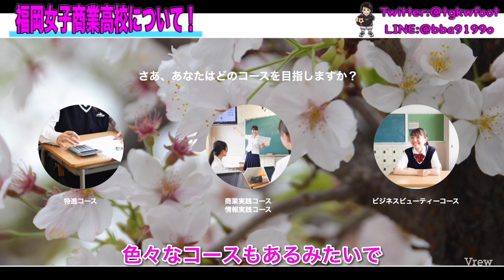福岡女子商業高校に潜入！女子サッカーをGKから盛り上げるプロジェクト第5弾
【目次】
00:04 オープニング
02:01 学校紹介
03:27 GKトレーニング・キャッチング
05:44 キャプテン・副キャプテンインタビュー
06:32 GKトレーニング・ステッピング
10:32 卒業生インタビュー
13:11 GKトレーニング・ダイビング
17:08 GK選手にインタビュー
18:27 元なでしこ！顧問の先生にインタビュー
20:36 中学3年生へメッセージ
23:06クロージング

女子GK選手や指導者に向けてのサポート活動も行なっております！

[GK選手]
・練習ができる環境がなくて困っている
・GKコーチがいなくてどんな練習をすればいいのかわからない
・どうしたらもっとシュートを止めれるようになるか知りたい

[女性GK指導者]
・選手をもっと良くするために必要な練習方法を知りたい
・女性指導者同士情報交換したい！
・男性指導者に負けないぐらいの指導力を手に入れたい！

「女子GKは伸び代しかない！！」

女子のゴールキーパーは男子以上にゴールキーパーの専門トレーニングを受ける機会が少ないです。

しかし、知らないだけで、機会がなかっただけでトレーニングを受ければ必ず今よりももっとキーパーを楽しむことができるはず！！

今の女子サッカーや女子ゴールキーパーを取りまく環境を変えたい！

もっと多くの女子キーパーにスポットライトを当てたい！

そんな思いからYouTubeでの動画配信や様々な活動を行なっております！！

この思いに共感いただけた方がいらっしゃいましたら、ご連絡いただければ嬉しいです！